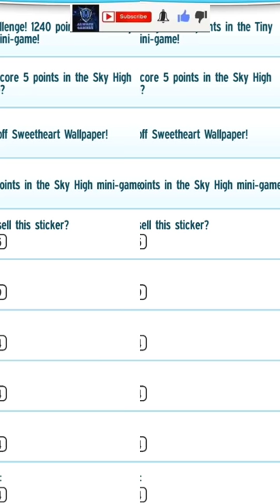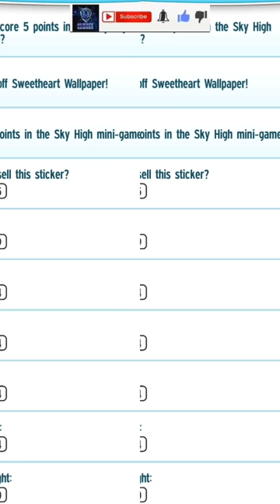My Talking Angela 2#shorts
My Talking Angela 2gaming
game
gameplay
free games
I'm
my talking angela
talking juan
talking angela
trend
nba
vs
my talking hal
talking tom and friends
talking tom
nba playoffs
megandance
megan
trending
wednesday dance
newyear2023
newupdate
trendingshorts
enidsinclair
mytalkingangela2
mytalkingangela
cartoon
angelaplaying
makeover
recreation
talkingtomfriends
new
talking ben
update
my talking booba virtual pet
my angela 2
ginger
hank
letsplay
talking pablo
juegos
2022-23 nba season
2023 nba playoffs
my talking angela 2 ios
my talking cat lily
cosplay
long full game highlights
newyear
nba season
newversion
chineseupdate
enid
my talking tom and friends
chinese update
talking tom cartoon
m3gan
wednesday addams
my talking tom friends
shortvideo
miraculous
ladybug
catnoir
viralshorts
makeup
talkingangela2
mytalkingtom2
kidsplay
kids
gaming channel
talkingtom
baby tom
harleyquinn
ben
tom
superhero play 456 what if
tom2
peu rtx
warriors vs kings
childern cartoons
warriors vs kings live
baby becca
warriors vs kings game 2
talking friends
warriors vs kings 2023
game forever
online gaming
games
talking angela 2
gaming content
dance
baby ben
andreobee
tyler galpin
my little kitten cat simulator
my talking panda
talking jerries
talking pocoyo 2
angela baby
wednesday addams family
my talking angela 2 trailer
tom and angela
my talking tom friends game
talking maria
choo survival impostor shoot
my talking cat bob
angela 2
talking dog bella
talking hello kitty
my santa claus
tom friends
wednesday cat
my tom
talking joe kick evil cat
cooking party with vlad & niki
bubbu my virtual pet cat
talking kitten
my angela
my talking pig
roller ball 6
my talking crazy bob
masha and the bear hair salon
vlad & niki bike
going balls
my talking speed
talking panda
my unicorn virtual pet care
snake.io
monster truck vlad & niki
my talking tom 2 android
my talking tom 2 android gameplay
my talking cat inna
my cat lily 2
my talking cat jack
my talking tom 2 gameplay
my talking pinocchio
vlad & niki birthday party
talking juan juan troll
talking tom and friends full episodes
red ball 4
my talking
fishdom
my talking tom friends gameplay
my talking maria
my talking moose
masha the dog
save the girl
save the rainbow
talking juan troll juan
save the dog
sponge run
spongebob krusty cook off
dop choo delete puzzle
tom gold run
my talking tom 2 bathroom dance
vlad & niki music
ytshorts
tom fan
angella400
my talking tom friends shorts
shorts tiktok
talking tom shorts binge
talking tom binge
talking tom marathon
talking tom shorts compilation
talking tom binge watch
marathon
hawks vs celtics 2023
hawks vs celtics game 2
hawks vs celtics live
hawks vs celtics
short cartoons
tyler
cartoons
all episodes
compilation
jenna ortega vs elsa
my talking angela 2 elsa
my talking angela 2 wednesday
cat game
a game
talking tom and talking angela
jenna ortega
talking tom red alert
talking tom shorts season 1
season 1 compilation
elsa cat
vlad & niki baby supermarket
wednesday vs elsa
respect shorts
avatar
game play
2023
elsa of
frozen queen
queen elsa
elsa
wednesday cello
edit
nature cartoon
camping
season 2
videogames
mytalkingtom
myangela
talking ginger
for kids
el gato tom
gato tom
funny cat
funny cartoon
talkingangela
talking tom shorts season 2
wednesdaymom
morticia
animation
morticiaaddams
watch cartoons online
talking tom shorts new episode
wednesdaydance
gamediy
how to make
talking hank
testing this creepy talking tom friends app
creepy talking tom game
horror games videos
creepy talking tom friends game
creepy game
scary talking tom app
creepy games
horror talking tom
creepy talking tom
do not download this creepy talking tom app
creepy talking tom app
home made
hand made
diy crafts
my little cat in the my talking tom 2 game. diy
my little cat
my talking angela 2 lunar new year update
my talking angela 2 lunar new year update 2023
my talking angela 2 gameplay
mi hablando angela 2
my talking angela episode
my talking angela 2 android gameplay
my talking angela 2 lunar new year gameplay
youtubeshort
youtubeshorts
edits
transformation
song
talking angela tiktok
talking angela 2 tiktok
my talking angela 2 tiktok
angela life 416
talking tom gold run
shortsfeed
talking tom gold run android
talking tom gold run gameplay
talking tom hero dash
the association
western conference
eastern conference
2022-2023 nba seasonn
2022 nba offseason
nba on fs1
nba on fox
sports news
sports
fox sports 1
fox sports
fs1
show
skip and shannon
skip bayless
shannon sharpe
undisputed
jaren jackson jr
rui hachimura
old
dillon
brooks
dillon brooks
ja morant
anthony